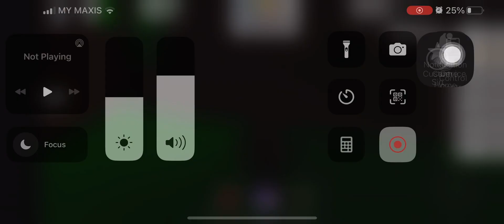How To Find The Secret Brookhaven Portal In Roblox